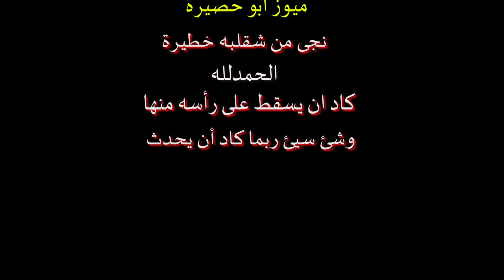جمباز في غزة 2017, أفضل حركات بالعالم. the most dangerous Parkour in the world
هذا الفيديو كاد ان يؤدي بلاعب جمباز الي حالة خطيرة لكن الحمدلله كانت سليمة فيديو رائع ومشوق.
فيس بوك: ibrahim hema
انستقرام:hema.alkhalili